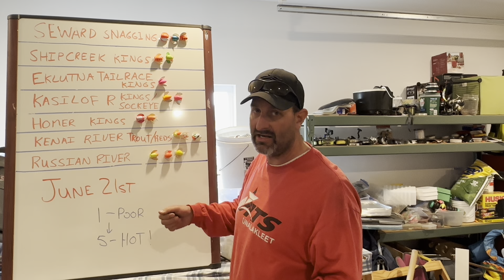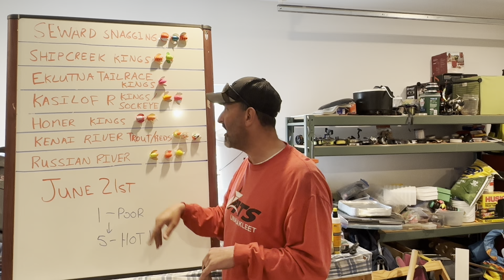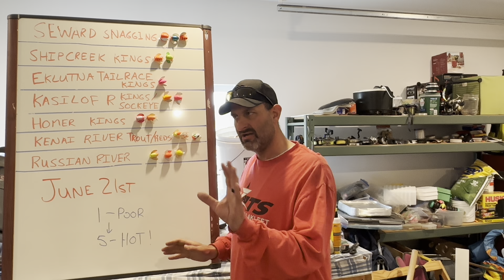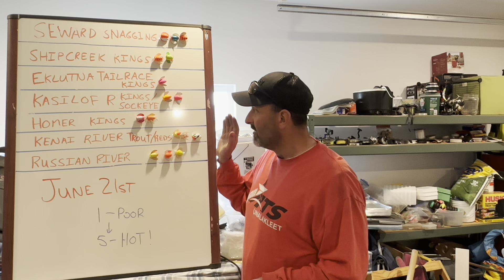June 21st Alaska Fishing Report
ALASKA FISHING REPORT